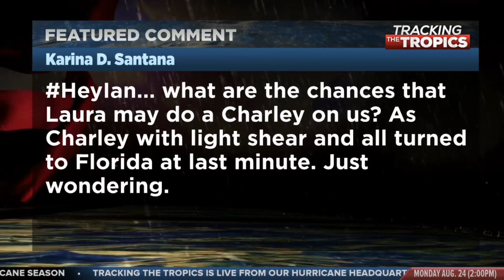Tracking the Tropics: Laura churning toward northern Gulf Coast as Marco weakens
Tracking the Tropics Aug. 24: Laura churning toward northern Gulf Coast as Marco weakens